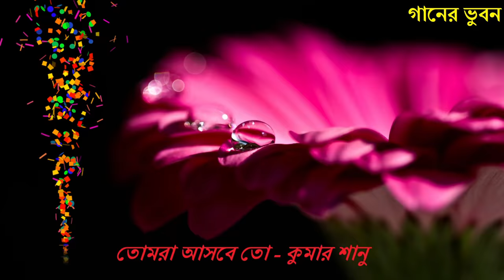তোমরা আসবে তো - Tomra Asbe To - কুমার শানু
আমাদের নতুন শপিং ওয়েবসাইট এ অবশ্যই ঘুরে আসুন।